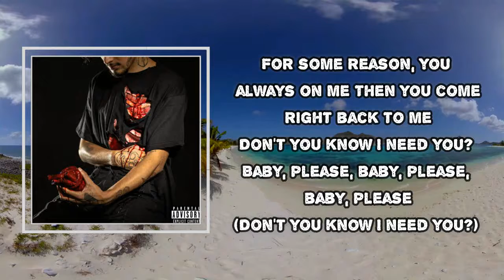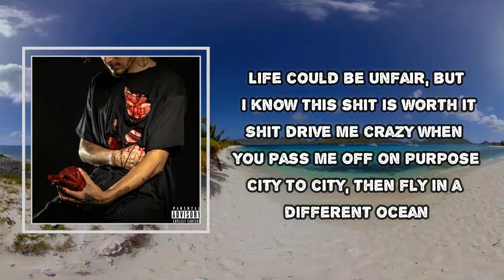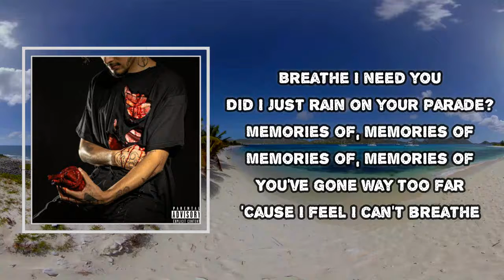wifisfuneral - Lost In Time (Lyrics)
Album: Pain?

Lost In Time Lyrics:
She just wanna hang up
Just give it a minute and she'll call back
If I don't answer, then she gettin' mad
You shouldn't be dancin', yeah
Do they fall for you?
I love all your assets
Let me be all that you promise
Or let me be all that you need
For some reason, you always on me
Then you come right back to me
Don't you know I need you?
Baby, please, baby, please, baby, please
Did I just rain on your parade?
Memories of, memories of
You've gone way too far (I need you)
'Cause I feel I can't breathe
I need you
Life could be unfair, but I know this shit is worth it
Shit drive me crazy when you pass me off on purpose
City to city, then fly in a different ocean
You make me feel pretty when you tell me to stay focused
Why do good girls like bad guys?
Why do we prefer to try?
Love don't cost a thing but time
Seems like time's not on our side
Here we go with this again
Time and time again
'Round and 'round and 'round and 'round
And 'round and 'round we spin
Breathe
I need you
You've gone way too far